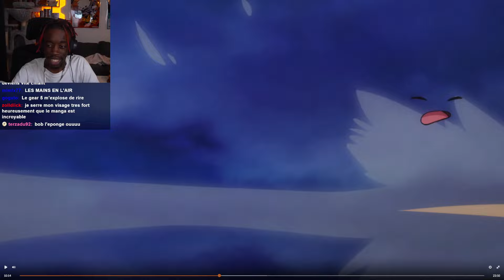LE GEAR 5 EST INCROYABLE - ONE PIECE 1072 REACTION